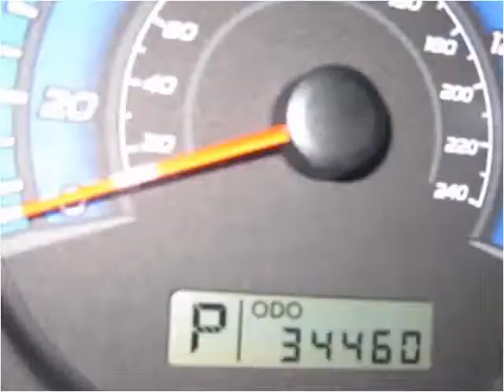2009 Subaru Forester Used Cars Accident MD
This 2009 Subaru Forester is available from Art Butler Auto Sales.